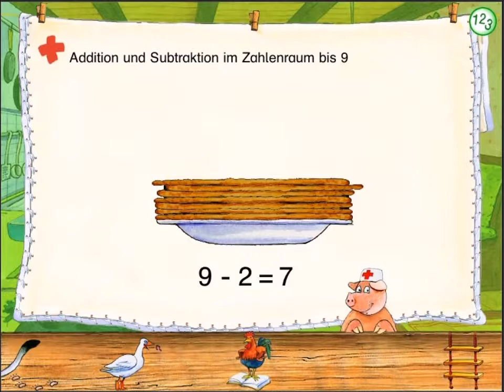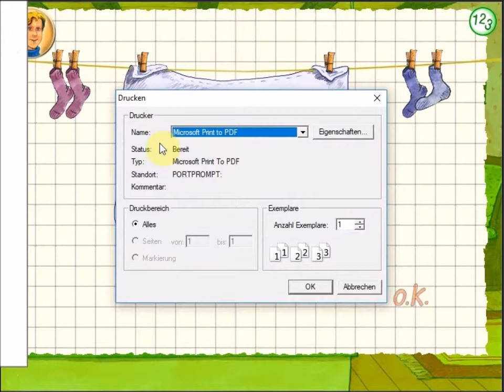[LERNSPASS] Mathe - 1. Klasse - Pfannekuchen essen - Plus und Minus bis 9 - Terzio